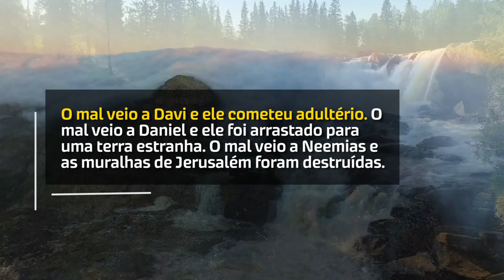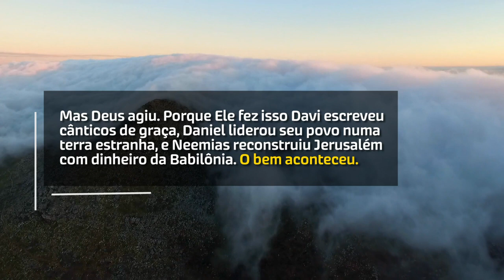O bem acontece (Max Lucado) | Devocional Diário #885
O bem acontece (Max Lucado)

Com Jesus, o mal tornou-  se em bem como a noite se torna dia: regularmente, de forma refrescante e redentiva. Mal. Deus. Bem. Quando Deus entra no meio da vida, o mal vira bem!